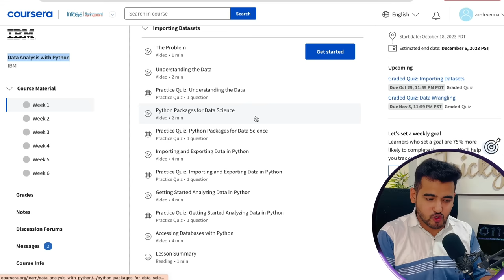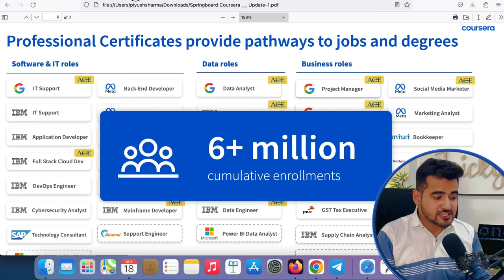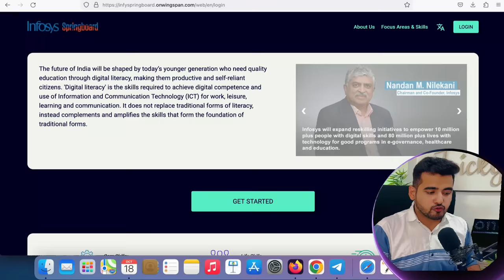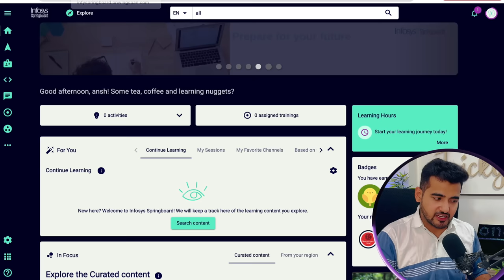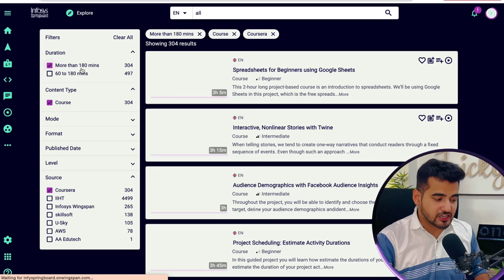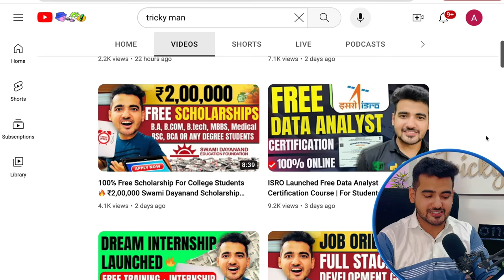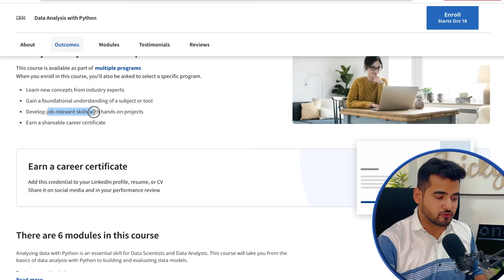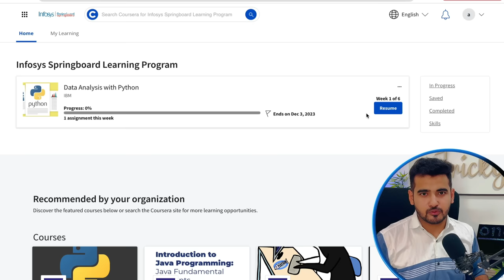Instant Coursera Certificate For Free | IBM, Google Free Courses 🔥 Tech & Non-Tech Courses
Best way to get Coursera Certificate For Free | IBM, Google Free Courses 🔥 Tech & Non-Tech Courses | How to get coursera courses free | How to get Coursera Courses For Free | Coursera Scholarships for Learners in india | Coursera Financial Aid Application Answers

Step 1 : Register on Infosys Springboard Platform.
Step 2 : Register on coursera through Infosys Platform.

𝗖𝗵𝗲𝗰𝗸𝗼𝘂𝘁 𝘁𝗵𝗲 𝗕𝗲𝘀𝘁 𝗩𝗶𝗱𝗲𝗼𝘀 𝗢𝗻 𝗠𝘆 𝗖𝗵𝗮𝗻𝗻𝗲𝗹 💡💡
✨ Topics Covered ✨
Google Cloud free courses
open university free courses
coursera scholarship 2023
coursera scholarship india
google coursera scholarship
coursera financial aid for professional certificate
coursera financial aid courses
Google Cloud Projects
how to get coursera certification courses for free
Google Cloud Professional Certificates
Google Cloud Specializations
coursera aws certification courses
coursera financial aid approved
coursera financial aid answers for data analytics
coursera financial aid answers for cyber security
best free courses on coursera
coursera new courses
coursera python free
coursera free courses python
coursera machine learning free
coursera free english courses